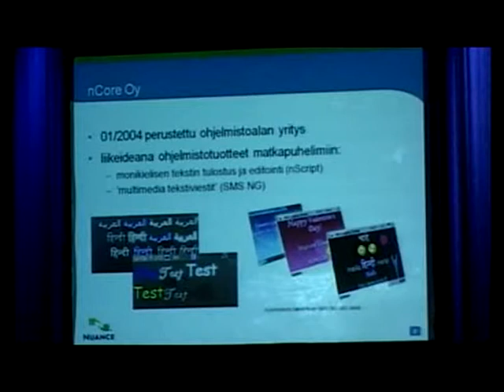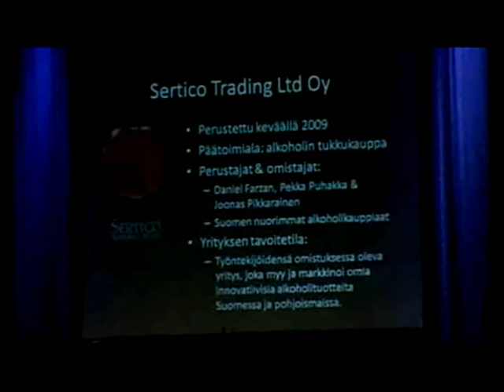Liikepäivä 2010: tapahtumakooste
Kooste Kemi-Tornion ammattikorkeakoulun kaupan ja kulttuurin Liikepäivästä 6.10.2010

Kuvaus: Joonas Makkonen (Jo-Jo Media), Tero Malinen (Mediapalvelu Malinen)
Leikkaus: Joonas Makkonen (Jo-Jo Media)

liike.tokem.fi